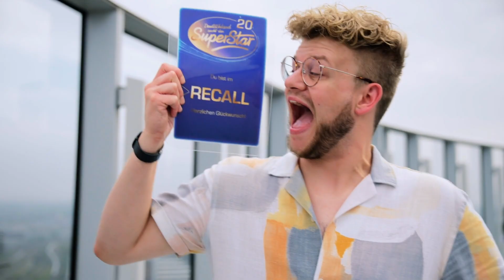Christian Reger: No Matter What (Callum Scott) & Mercy (Shawn Mendes) | Castings | DSDS 2023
Würde Christian von euch ein JA bekommen?👍

Die DSDS 🎙Playlist mit allen Songs aus der Sendung, jetzt hören auf RTL+ Musik 🎼